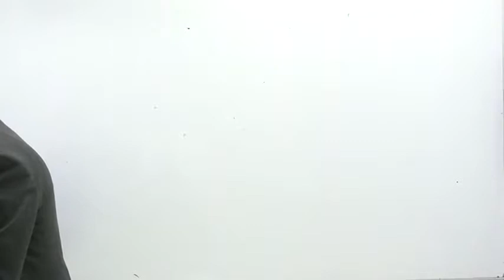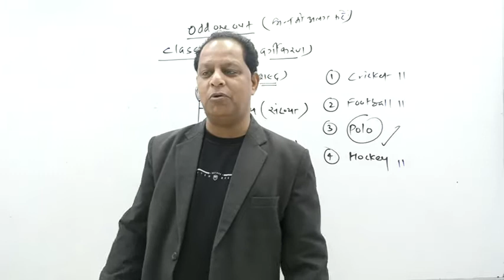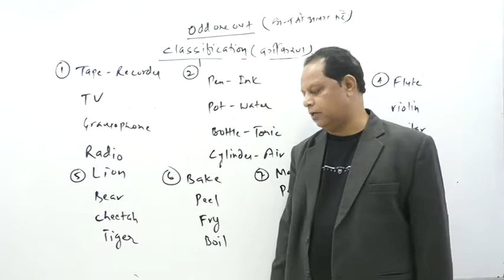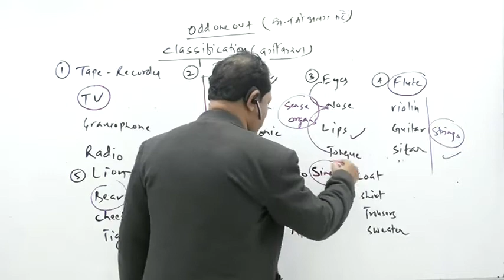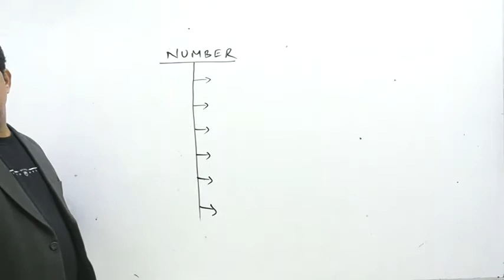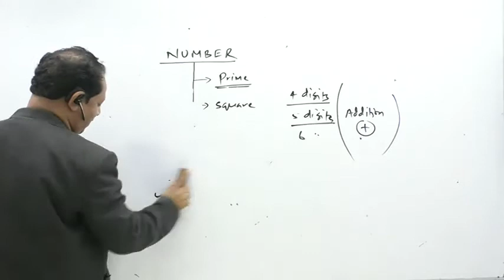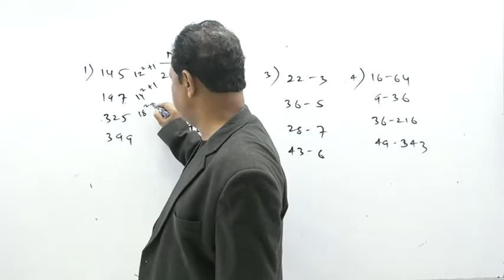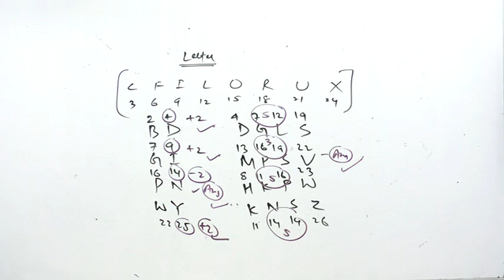Reasoning 14 By Parwez Sir (10).mp4